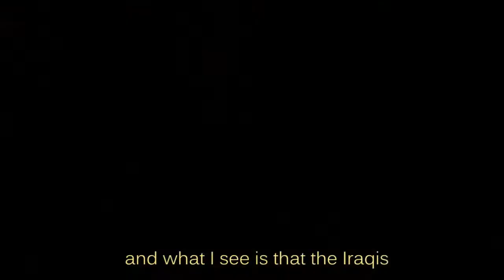The INSO Documentary Film Official Trailer 2012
This is the trailer of my new Documentary Film titled "The Iraqi National Symphony Orchestra" which will be participating in international film festivals soon.

The Iraqi National Symphony Orchestra is considered as the oldest Orchestra in the Arab world, where it's beginning was in the forties of the last century.

The Orchestra's journey wasn't perfect like the other Symphony Orchestras, or at least it wasn't a normal journey, as it always been facing difficulties because of the unstable political and social conditions during many decades ago.

So, what were the obstacles encountered by the INSO? was it able to survive and evolve? what was the position of the successive Governments of them? and what was the fate of it's members?

Also you may visit the film website for more info and details regarding the film.

Firas Sameer